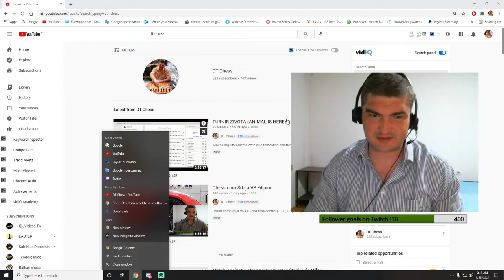4 meseca ( kako sam napravio kanal dt chess i tasevd)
4 months (how I made the channels)